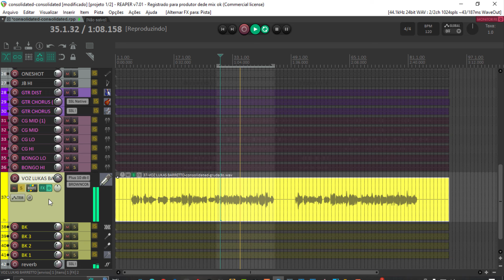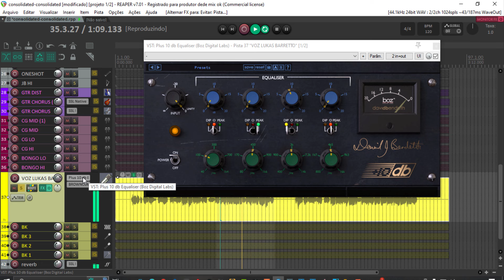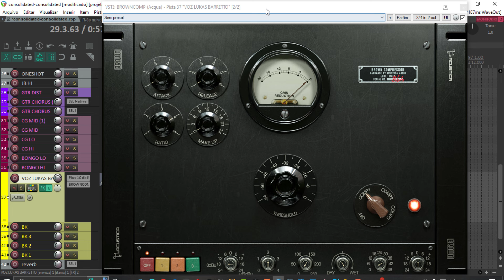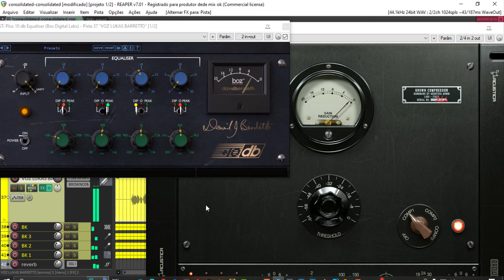como deixar o vocal perfeito na mixagem